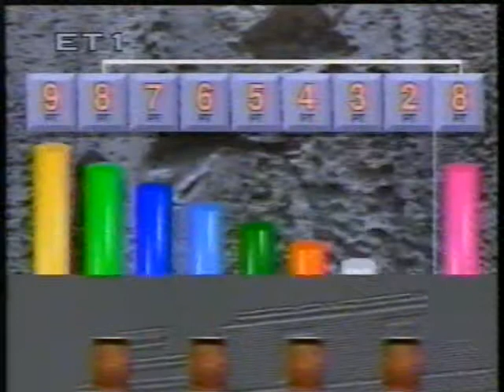Jeux Sans Frontieres 1994 Rome Game 6